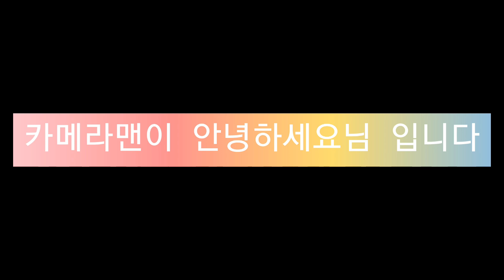정직 박사가 딴 유튜버랑 영상 올린다고?!